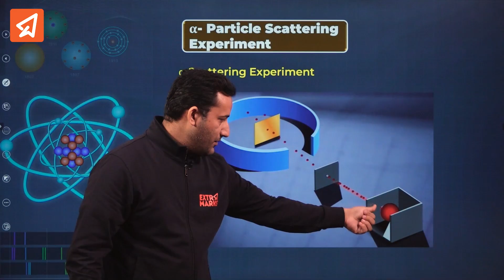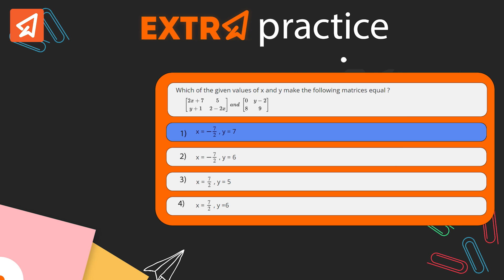Prepare your child for JEE and NEET with School Integrated Program (SIP)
Get the best coaching for competitive exams like JEE, NEET and Foundation right from your child's school!

Extramarks School Integrated Program partners with your child's school and provides Tech-Powered Live Classes, Real-Time Doubt Solving, and Unlimited Practice & Test Resources to offer best quality education that gives results.

Enrol now for an unbeatable test preparation experience!